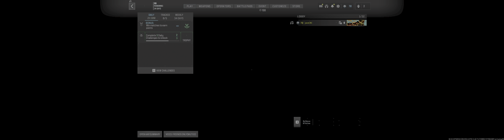MW3 - TDM stuff